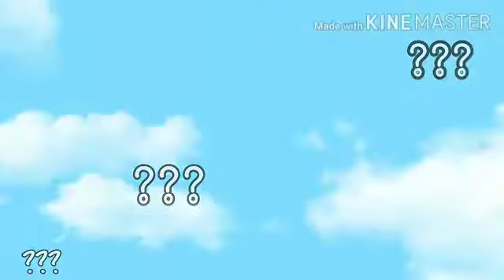Pola Hidup Bersih & Sehat (PHBS) by Charie "SEKOLAH SEHAT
video pembelajaran interaktif tentang pola hidup bersih dan sehat di lingkungan keluarga terutama cara merawat  dan membersihkan kamar mandi. video ini dipublikasikan guna mendukung Lomba Sekolah Sehat 2020 Propinsi Jawa Timur